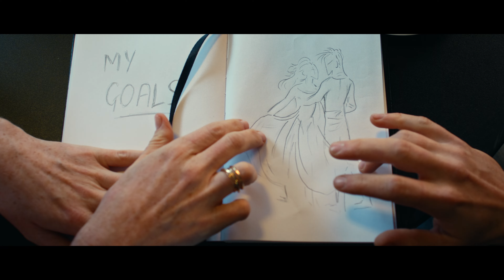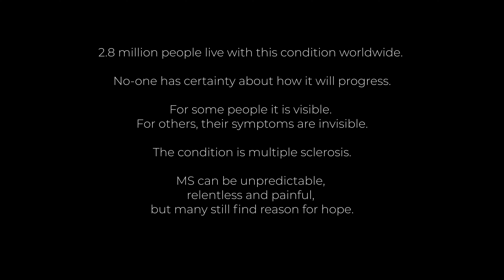Fabio D'Andrea - Hope Reborn: featuring Rose Leslie (G major) [Official Music Video]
Rose Leslie, Cheryl Neve & Arthur Campbell star in Fabio D'Andrea's short film music video  'Hope Reborn' - from his forthcoming visual album '24'

This music video is made in support of of those who have multiple sclerosis and supports the two charities The MS Society and Overcoming MS.

Directed by Fabio D'Andrea
Music composed and performed by Fabio D'Andrea

Executive Producer:
Fabio D'Andrea

Producers:
Fabio D'Andrea
Joshua Kinsella
Zoe Bamber

Choreography: Sisco Gomez

Dancers:
Maisie Wilson
Oliver Lea
Charlie Kingston
Rhianna Richards
Ash Lloyd

Actors:
Rose Leslie
Arthur Campbell
Cheryl Neve
Elisheba Reeves
Christos Lazari
Graeme McDowall
James Roa

DOP: Josh Kinsella - Ninety One Films
First AC: Nicolas Waldvogel
Second AC: Sarah Ronad
Camera Opp: Dan Erman
Lighting: Matthew Nolan, Jed Clist
Assistants: Ugee Williams, Claudio Zuccaro

Stylists: Cheryl Nutley
With special thanks to La Pomme and New Day Originals

Makeup Department Head: Margo Holder

With special thanks to Fabio Salvati and Armando Basso

Colour Grading: Alexandre Nerzic

Single Cover Photography: Diego Silva
BTS Photography: Ralu Chase
BTS Second Unit Photography: Claudio Zuccaro

Locations:
Special thanks to Gabriel Isserlis & Tutti Space
Special thanks to Planet Organic
Special thanks to The Stratford Hotel
Special thanks to Nolan Regent & Toulouse Lautrec Restaurant
Special thanks to Andrew Mills, Cat Turner & IMMERSIVE LDN

With special thanks to:
Linda & Tony Bloom
Kevin Bond
Monica Cummins
Claudia Selina
Melody Landwehr
Maria Landolina
Tracey Roper
Amy Hinds
Cherelle Gardiner
Terri-Louise Brown
Roxy Murray
Sam Jennings
Robby Khullar
Aleks de Gromoboy
Denise de Gromoboy
Rebbecca Robinson
Lynette Robinson
Rabiah Coon
Rejhaai Menns
Samantha Banks
Glyn & Dietlinde Hatherall